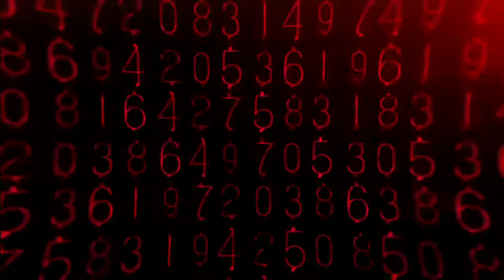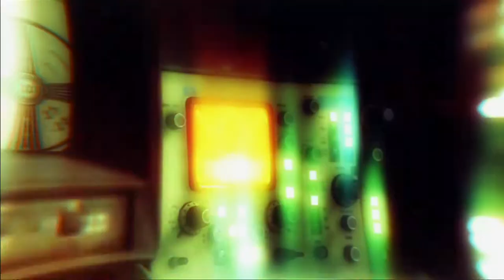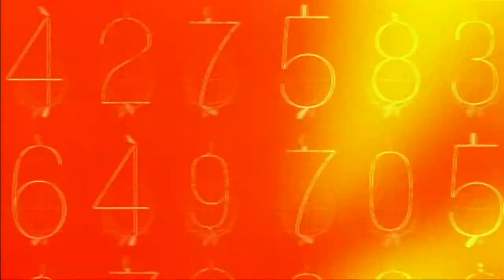Call of Duty Black Ops mission 15